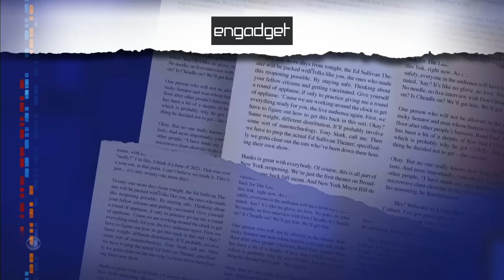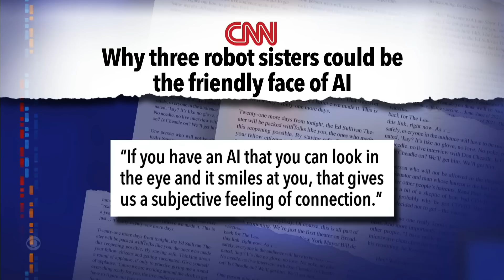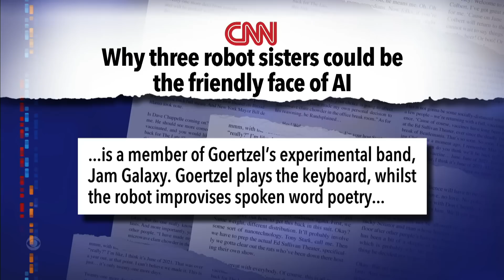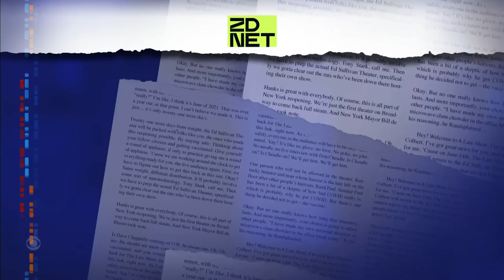Stephen Colbert’s Cyborgasm: Home Security Drones | How Do Robots Handle Chicken Wings?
Does your home need a flying security guard? Can robots pick up chicken wings? Our tech-head host finds out in this edition of, “Stephen Colbert’s Cyborgasm.”